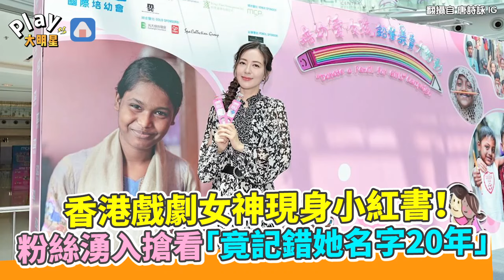香港戲劇女神現身小紅書！ 粉絲湧入搶看「竟記錯她名字20年」